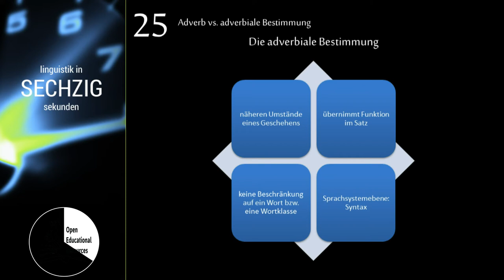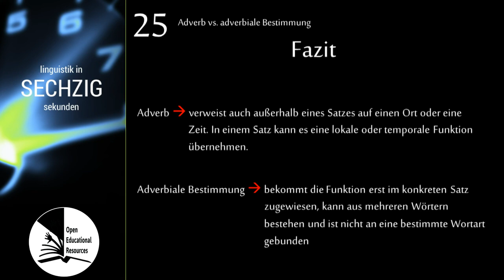Linguistik in 60 Sekunden -- #025 Adverb und adverbiale Bestimmung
Den Screencast zum "Adverb" fertigte Finja Abraham an, er wird -- wie andere Videos von Studierenden -- in "Linguistik in 60 Sekunden" eingebunden und ist an einem alternativen Design erkennbar.

"Linguistik in 60 Sekunden" ist ein gemeinsames Projekt von Patrick Beuge, Anja Bowitzky, Alexander Lasch und Karen Lehmann vom Germanistischen Seminar an der CAU zu Kiel.